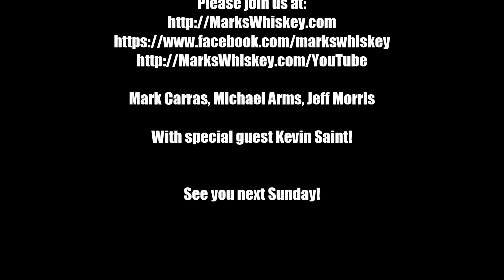Mark's Whiskey: Episode 7 - Marker's Mark Bourbon Whiskey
Mark's Whiskey: Episode 7

This week's whiskey:
Marker's Mark Bourbon Whiskey

Beam Suntory in Kentucky, U.S.A.

90 proof

Mark's Whiskey
Classy Enough To Drink It Right,
But Causal Enough To Enjoy It

Mark Carras, Michael Arms, Jeff Morris

With special guest Kevin Saint!